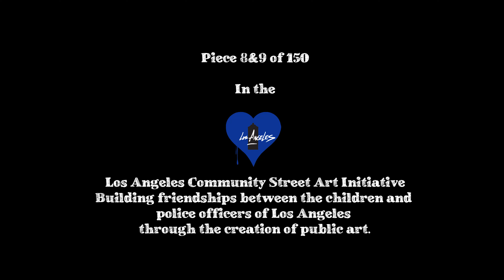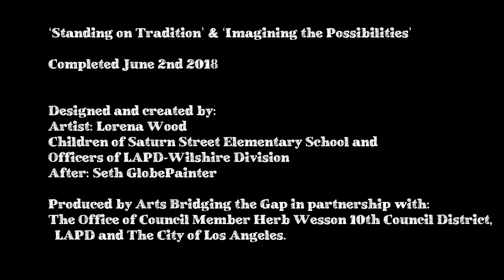Saturn street Elementary School mural - time-lapse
Painted 2018
Artist: Lorena Woods
Mural Address: Saturn St Elementary, 5360 Saturn St, Los Angeles, CA 90019